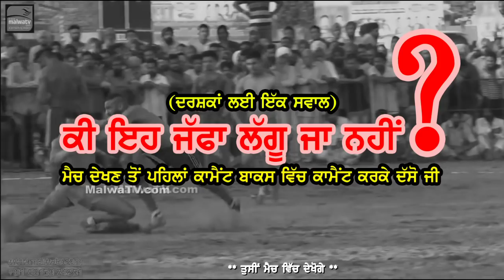𝐁𝐄𝐒𝐓 𝐌𝐀𝐓𝐂𝐇 🔥 BARDWAL 🆅🆂 GHANIWAL 🔥 KABADDI CUP/TOURNAMENT/SHOW MATCH 2020 🔥 MalwaTV